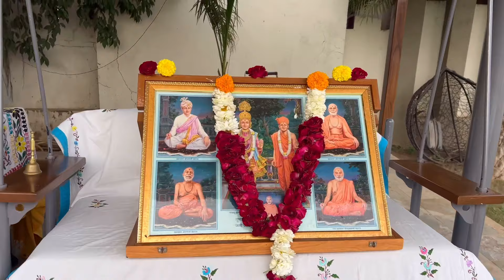જમોને જમાડું રે જીવન મારા | ભવ્ય શાકોત્સવ | રીંગણનું શાક અને બાજરીના રોટલા | ઠાકોરજીનો થાળ😋😋